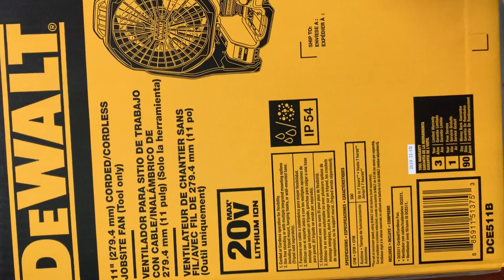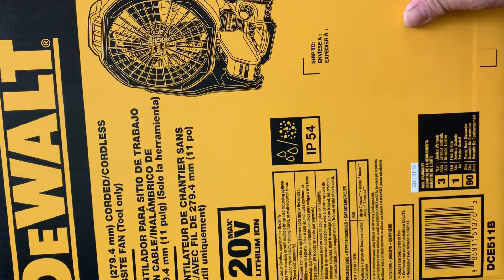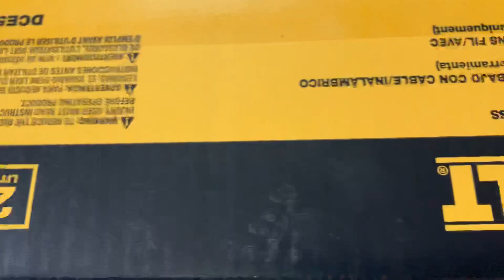Máy quạt Dewlat DCE511b , quạt pin Dewlat 20v Mỹ về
# DewlatDCE511b
Quạt sửa dụng pin Dewlat
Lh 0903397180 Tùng